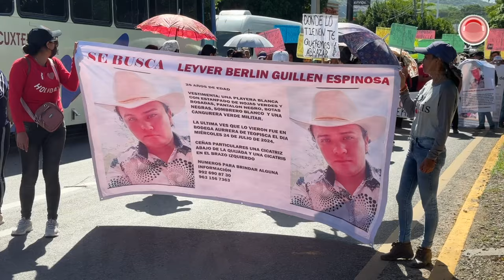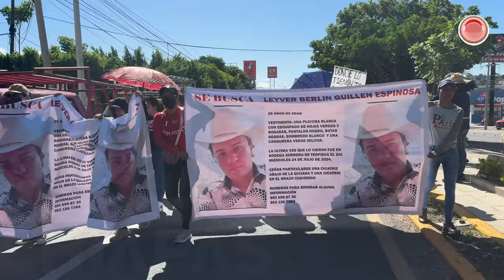Familiares piden aparición de Leyver Guillén, desaparecido en Teopisca 🙏🌹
Leyver Berlín Guillén Espinosa, de 26 años, desapareció el 24 de julio en Teopisca, Chiapas. Su madre, Margarita Espinosa Jiménez, junto con familiares y amigos, exige su aparición con vida. Leyver se dedicaba a entregar flores al estilo de "El Patrón" y también trabajaba en una telesecundaria. Ayuda a difundir su búsqueda y a pedir el apoyo de las autoridades.